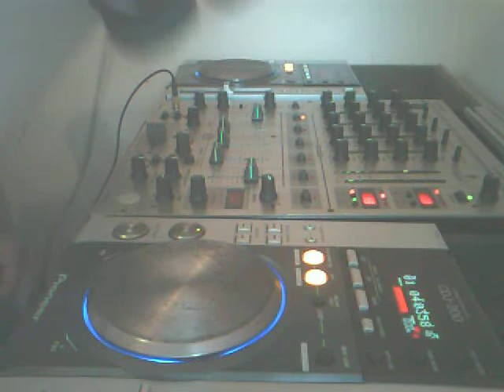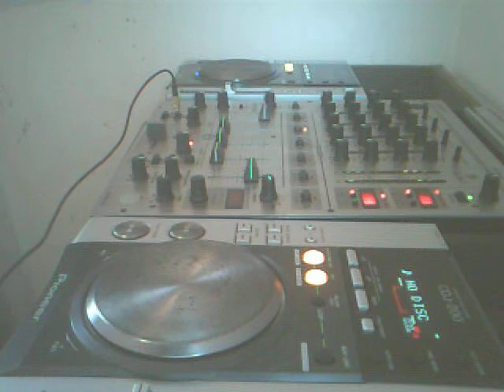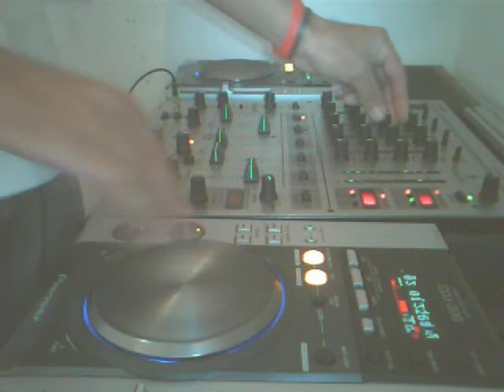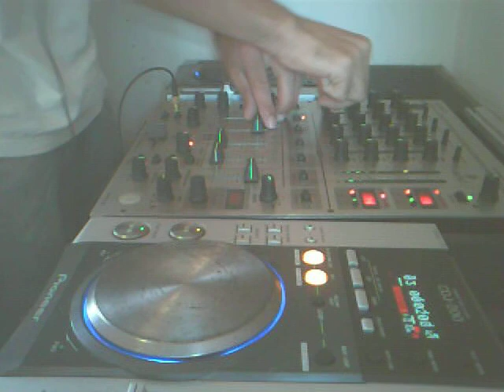dj edpaulo mix 2012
electro hause baladas 2012